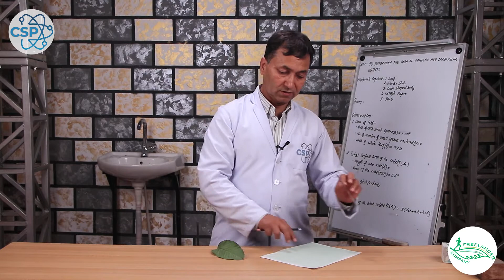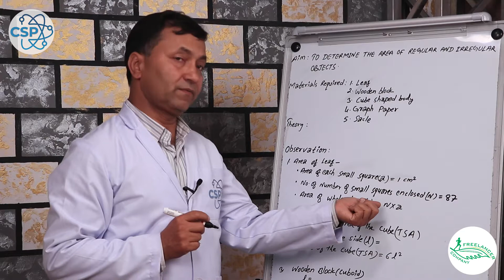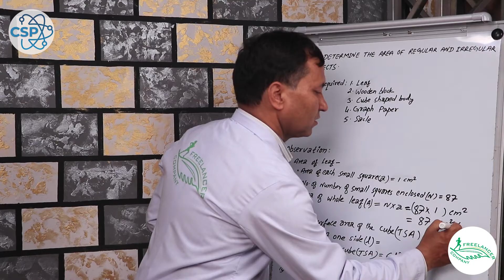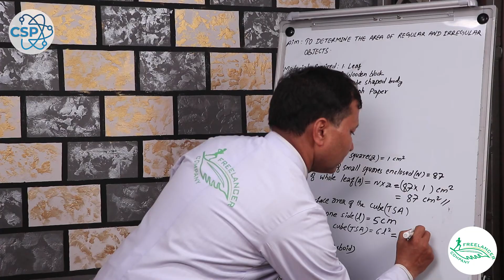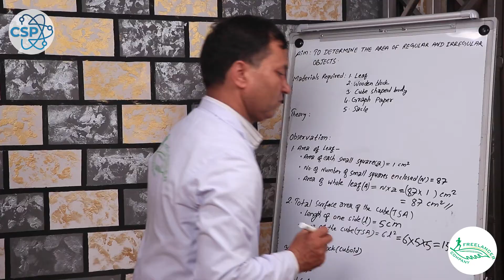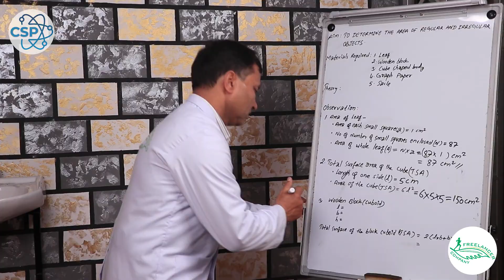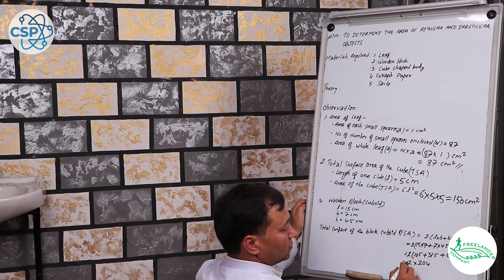To Determine the Area of Regular and Irregular Objects | Class-7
How do You Determine the Area of Regular and Irregular Objects? CSP
Area can be defined as the quantity that expresses the extent of a two-dimensional figure or shape in the plane. Today we bring you a video showing you how to calculate the area of regular and irregular objects.

Skip Intro: 1:06

Track: Flames
Artist: Dan Henig